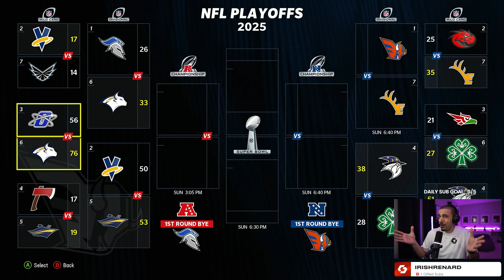PLAYOFF GAME IS AN INSTANT CLASSIC | Madden 24 Subscriber Franchise EP50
I match-up against the Elks in a playoff game that goes down as an instant classic in the Madden 24 subscriber franchise!

Welcome to the Madden 24 Franchise league featuring 32 subscribers, known as The GGBFL. Each season features a real Super Bowl trophy, a real league MVP trophy & the ability for you to follow along in my Discord. This Madden 24 relocation franchise will span many seasons, allowing 32 users to try and compete for a Madden 24 Super Bowl in franchise mode.

Appreciate you spending some time on my channel - I post a LOT of Madden 24 franchise mode, Madden 24 superstar mode, Madden 24 career simulations & other madden 24 gameplay. Looking for Madden 24 franchise mode? This 32-user Madden 24 franchise called The GGBFL as well as another Madden 24 GGBFL franchise mode gameplay series coming soon too. Did I mention that I play NCAA Football 14 & I've got a EA SPORTS College Football 25 series coming next Summer too?